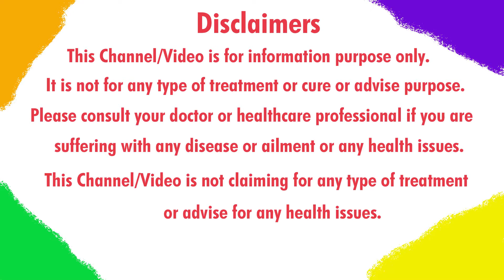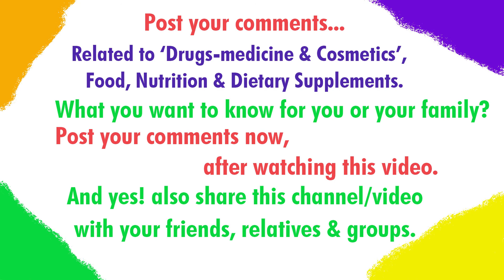This channel is very very useful for 'healthcare professionals, patients & public health awareness'.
This channel is very very useful for medical-paramedical doctors, pharmacists, dietitians, healthcare professionals, patients and for public health awareness.

This channel publishes information related Drugs-Medicines, Cosmetics & Dietary Supplements to community for fulfill healthcare demand.

This channel is created with the aim of helping healthcare professionals, patients and public for awareness purpose.  To promote the safe, effective & efficient use of medicine, cosmetics & dietary supplements.